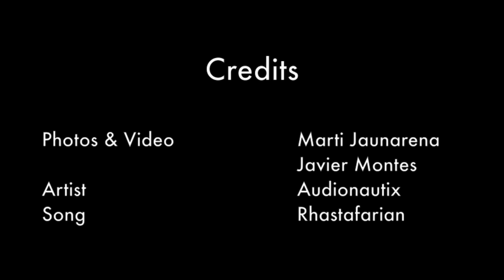Sopelana - Sunset Time Lapse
Sopelana - Basque Country